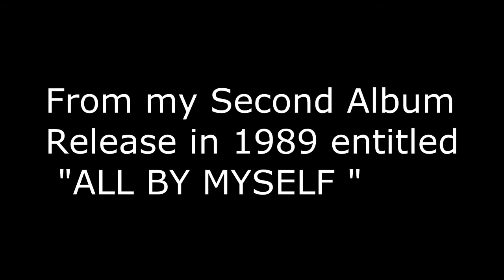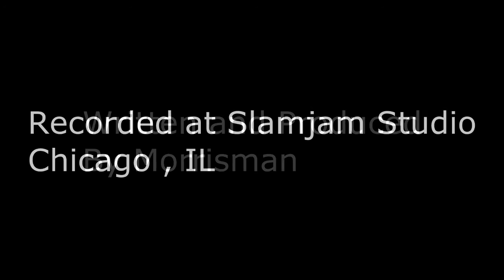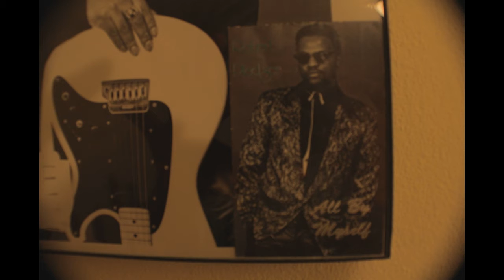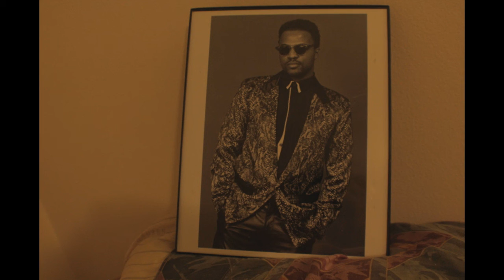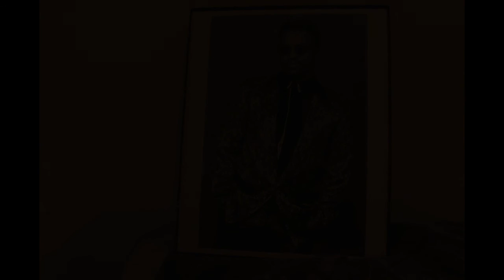Only You Written by Morrisman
From my Second Album released in the 80's